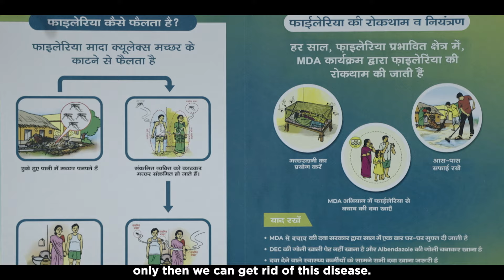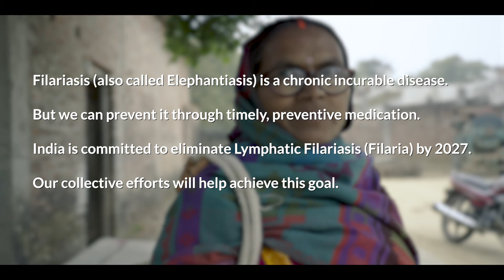The Story of Manorama - a Filaria Survivor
A confident walk, a shawl wrapped around her, and a handbag full of stories—that’s how everybody in her village recognizes Manorama, a Filaria survivor and fighter. Upon learning she had the disease, she refused to back down and waged a war against it instead.